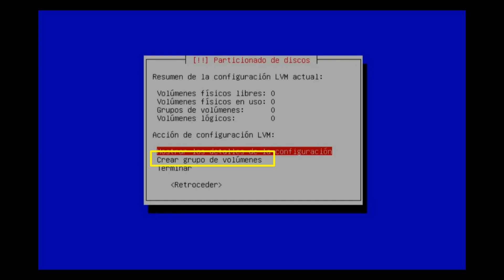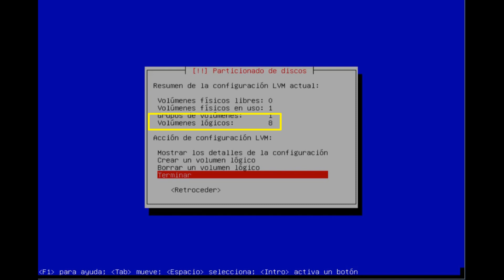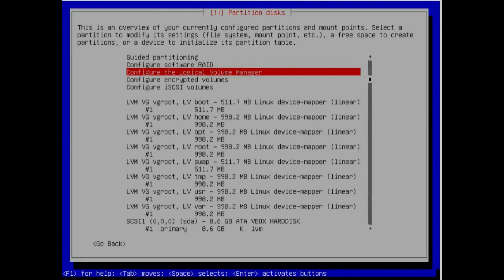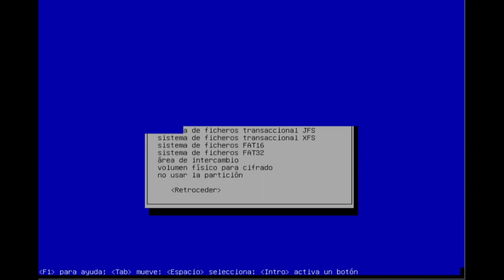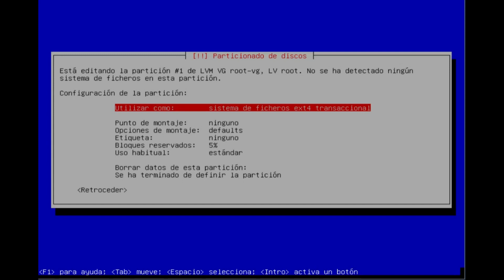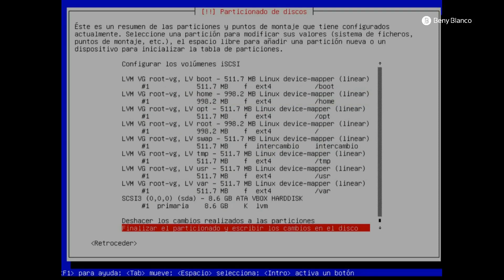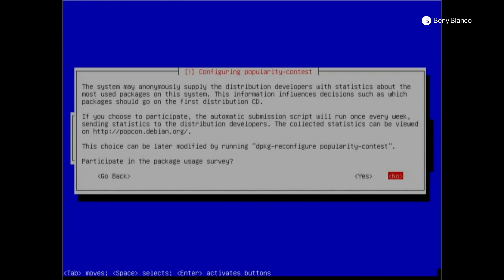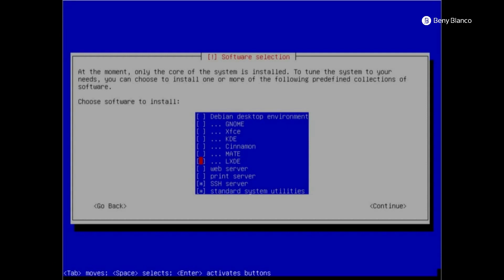📀 Linux Debian | Configurar LVM durante instalación de Servidor